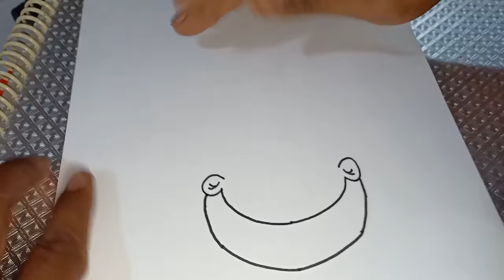How to draw Cute 😍Chota Bheem Chutki & Colouring step by step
learning how to draw Chota Bheem Chutki & Colouring step by step created easy way!! attention need for this work!!
you can check others videos too  Cartoon series links are below down on @VipulSwamiArts
Hello friends. I'm so happy that you come to watch my video.

many more videos on Vipul Swami Arts